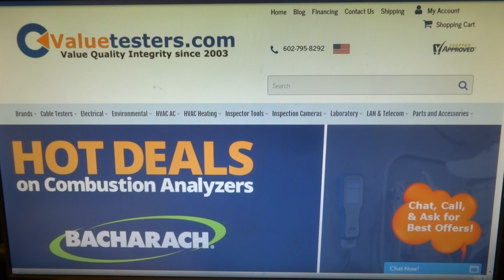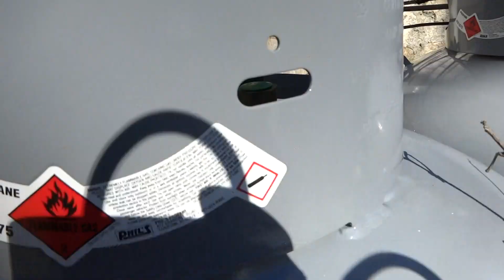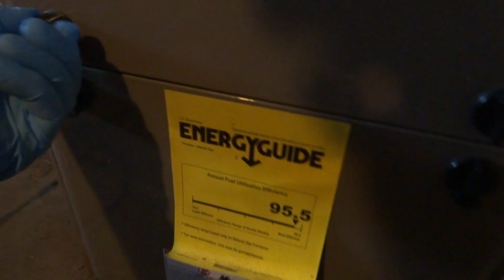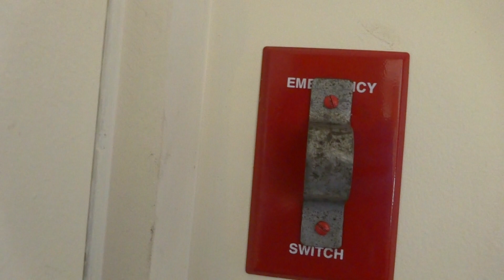gas furnace no heat